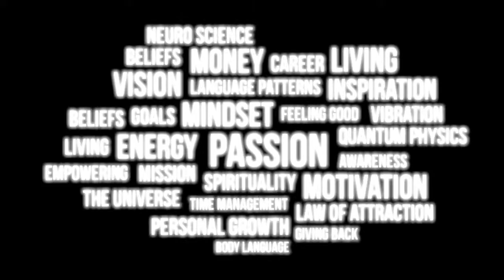Got Leadership?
looking to start a ViSalus Business? Get started with Ryan and get plugged into his team right now.

Contact Ryan Here: 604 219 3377